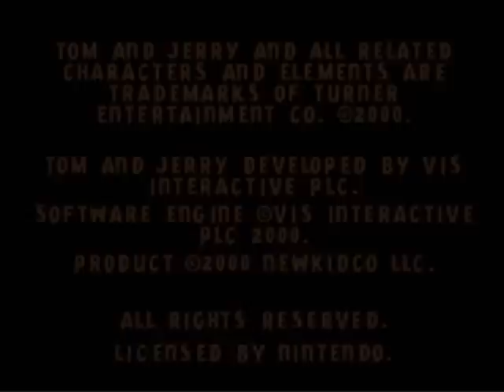All 33 N64 Games Startup Screens That Feature The N64 Logo Model (Real N64 Capture)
This is a video where I look at all the different variations of the N64 logo in Nintendo 64 games splash screens.  25 are of N64 logo models and 8 are images

0:00 Aidyn chronicles (model)
0:08 Banjo-Kazooie (model)
0:28 Banjo-Tooie (model)
0:44 Blast-Corps (model)
0:57 Carmageddan (model)
1:13 Clay Fighter 63 1/3 (model)
1:31 Command & Conquer (model)
2:13 Conkers Bad fur Day (model)
2:41 Cruisin World (model)
2:51 Diddy Kong Racing (model)
3:03 Donkey Kong 64 (model)
3:17 Dōbutsu no Mori (animal Crossing) (model)
3:27 EarthWorm Jim 3d (model)
3:51 Indiana Jones and the Infernal Machine (image)
4:29 Killer Instinct Gold (model)
4:41 Majora's Mask (Zelda) (model)
4:56 Ocarina of Time (Zelda) (model)
5:06 Lego Racer's (model)
5:20 Monopoly (model)
5:36 Ogre Battle 64 (image)
5:46 Perfect Dark (model)
6:09 Pokemon Puzzle Leage (image)
6:17 Powerpuff Girls  Girls Chemical X-Traction (model)
6:26 Resident Evil 2 (image)
6:36 Ridge Racer 64 (model)
6:55 Star Wars Rogue Sqaudron (image)
7:23 Star Wars Episode 1 (image)
7:46 Star Fox (image)
8:14 Tetrisphere (model)
8:54 The new Tetris (model)
9:08 Tom and Jerry (model)
9:18 Top Gear Rally 2 (model)
9:34 N64DD (model)

All footage except for the end 64dd footage was taken with a gv-usb 2 capture card on actual console